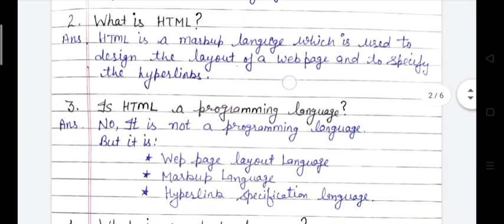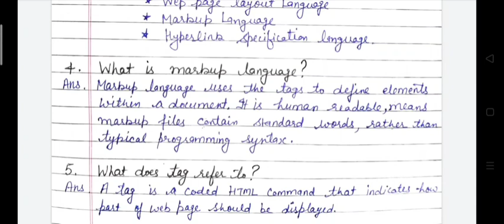HTML -1 (ch-3) Questions/answers for Class 10th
HTML is a markup language which is used to create web pages. In this video,  I have  described important question answers of HTML-1 . I hope this will help the students for board exams.